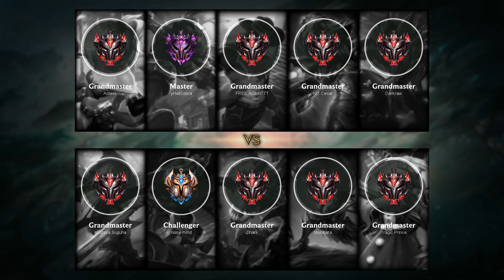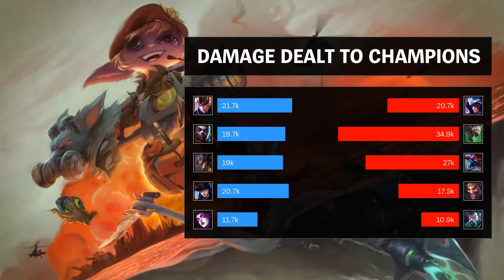Twitch Jungle vs Ekko - BR Challenger Patch 9.20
- Runes: 00:18 (Press the Attack)
- Damage dealt: 30:27
- Ability & Build: 30:16
- Skin: Gangster Twitch